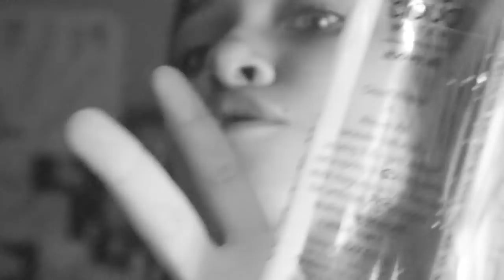trying to be productive quarantine vlog | morning afternoon routine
what's up guys! this my self quarantine vlog where I'm trying to be productive while practicing social distancing.
did some school, acting classes online, ate, made coffee, tik toks and some personal hygiene. come spend the day with me...

BRAT TV

SOMEONE ELSE IN THE DARK
STREAM MY NEW SONG: